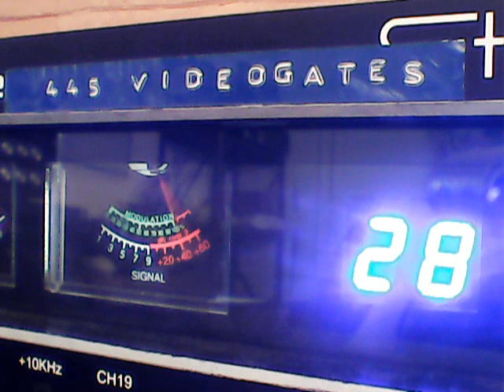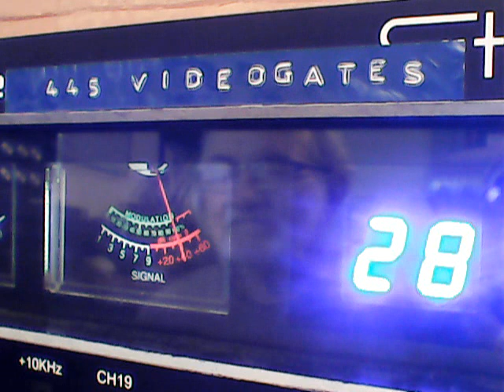DX WESTSIDE SUNDAY-513 ,317,BLAH BLAH ,191 NEVADA,267 L.A.,SEAWEED ,445 OL MAN ON THE HILL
DX SUNDAY WESTSIDE OF USA CH 19 ON 10/15/23